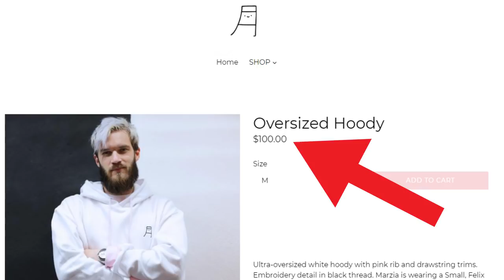Is Shane Dawson Being Manipulated by The Family of Jake and Logan Paul? (Documentary Part 3 Review)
After watching Shane Dawson in The Family of Jake Paul, there's a concern he may be getting manipulated by Logan Paul, the father Greg and mother Pam. This is part 3 of the documentary for The Mind of Jake Paul, but Shane Dawson seems a little lost at this point. After meeting with Kati Morton, he learned that he may be getting taken advantage of. Although Shane did a good job shading Logan Paul, from watching how he reacts to videos and the reaction of his audience, he may be people pleasing. This is my response to the scenario, and hopefully you learn something about setting boundaries.